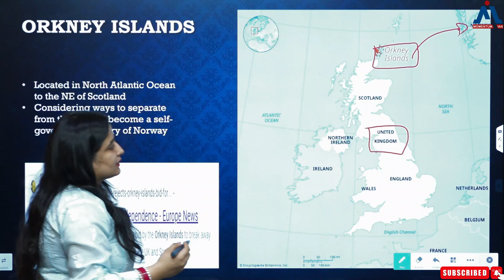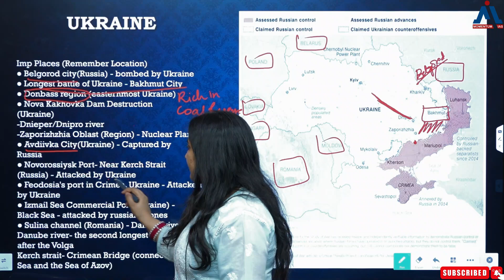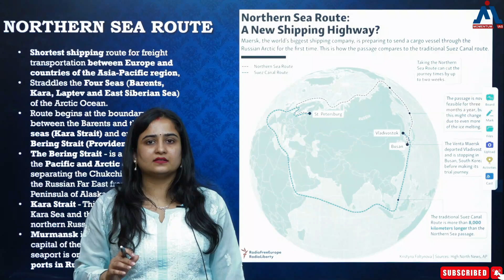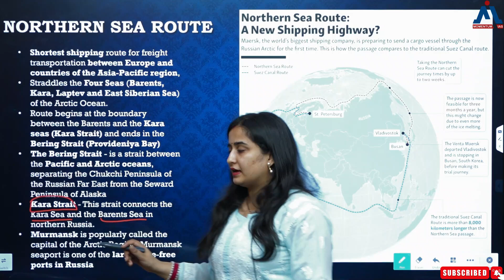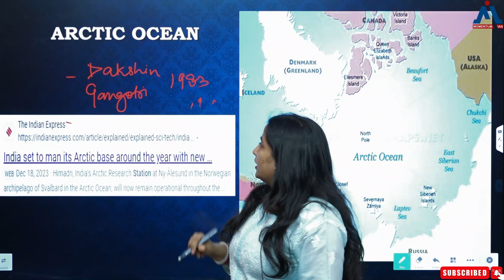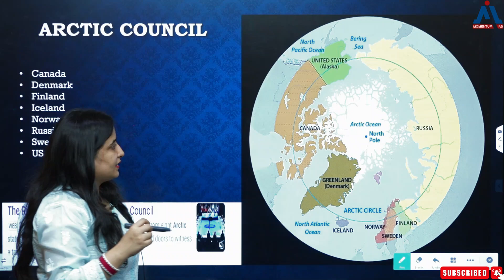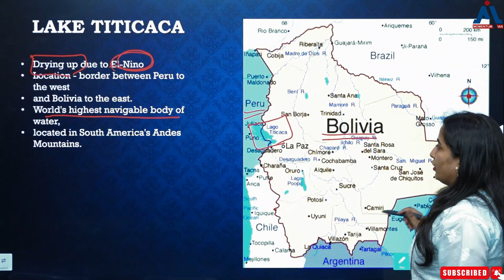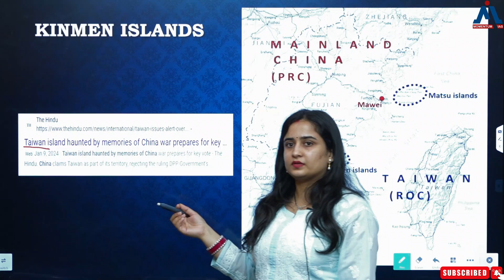Asia Europe And Antarctica | Places In News | Momentum IAS | Akanksha Bajpai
How mentorship can help you to gain 300+ marks in your optional paper with one to one guidance by Piyush sir .